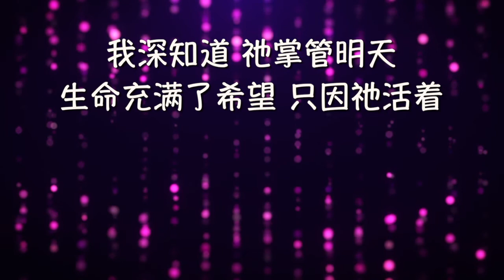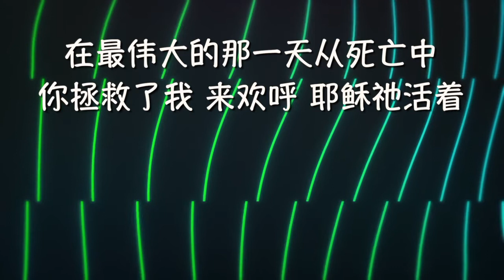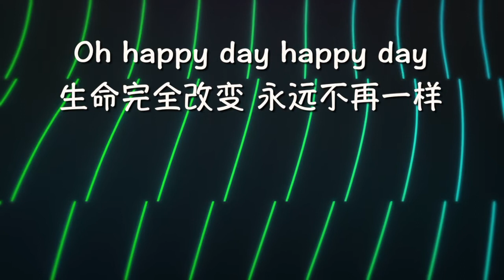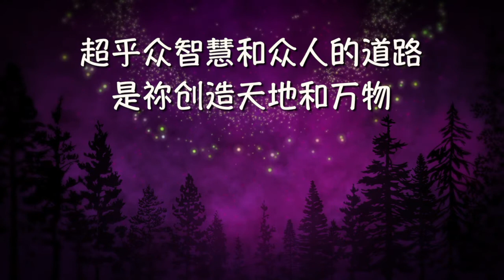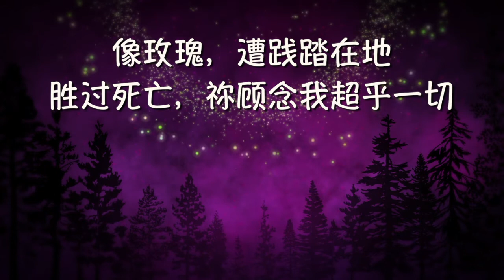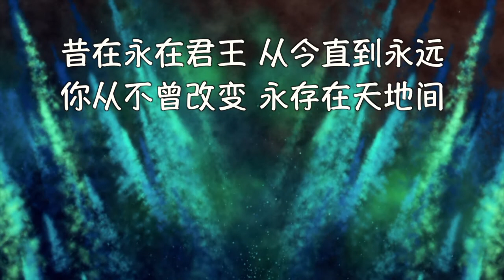祷告敬拜 第十五天：因祂活着，Happy day, 超乎一切，我神真伟大。# 锡安敬拜 # 中文赞美诗 # Joy Music 制作